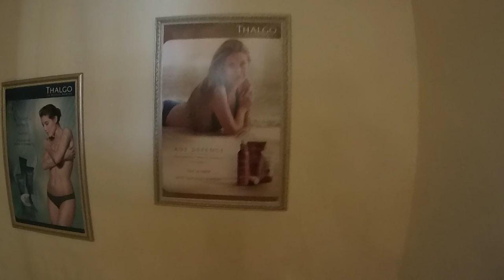Full Tour.Hotel Otium Kusadasi